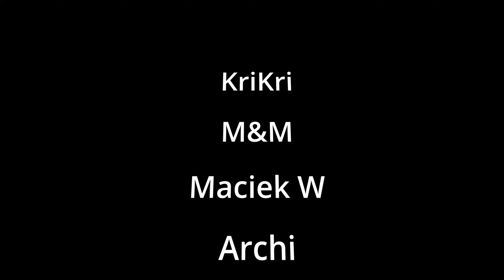Joan 5-2-1-5 VS William Max. Co jest lepsze? Rise of Kingdoms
Timecodes:
0:00 Intro
4:20 Krótki opis umiejętności
11:18 Test barbarzyńców
14:57 Test Ekspedycji
19:38 1 vs 1 Test
25:12 5 vs 5 Test
29:48 Podsumowanie